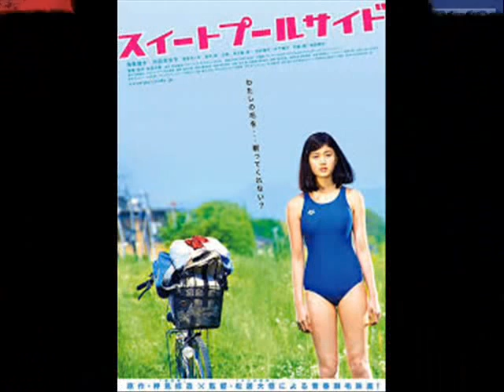TOP Manga Japanese Series released in Anime Movies 2014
Manga fans have plenty to look forward to in 2014 with 16 live-action films adapted from well-loved and popular manga series being released next year. From action comics about police robots to romantic stories about high schoolers who bond over body hair removal, there is something for everyone in these upcoming manga-based films. And since some in the academic world are beginning to see the positive side of Japanese comics, you have one more reason to get your non-manga-loving friends hooked through the power of the silver screen.
Hot Road.
Published in the mid-1980s, Taku Tsumugi's manga series is about Kazuki Miyaichi
Centering around the master thief Arsène Lupin III, Studio Ghibili's "The Castle of Cagliostro" in 1979. This will be the second time the manga series has been adapted into a live-action film. This movie will focus on how the main characters met. Shun Oguri will play the well-known French thief and reportedly lost about 8 kg during ten months of training for the film. Meisa Kuroki will play the beautifully cunning burglar Fujiko Mine.
As the Death God Dictates.
Release date: Autumn 2014.
The horror manga series "As the Death God Dictates" was first published in 2011 and tells the story of high school student Shun Takahata and his classmates who play brutal and vicious games to avoid death. Veteran Japanese horror film director Takashi Miike, whose credits include the violent and infamous "Audition" and "Ichi the Killer," has been charged with the live-action adaption. Sota Fukushi will play the main character while Hirona Yamazaki will star as Shun's friend Ichika Akimoto.
Mole's Song.
Takashi Miike is also directing the live-action adaption of Noboru Takahashi's manga series "Mole's Song,"
Tokyo Tribe.
The director of "Suicide Club," Shion Sono, will be taking up the manga series "Tokyo Tribe 2" which features a near-future Tokyo that is engulfed by street gang turf wars.
Parasyte.
Release date: December 2014, the second part is scheduled for 2015.
The sci-fi manga series "Parasyte" takes place in a world where parasitic aliens have taken over the world by implanting themselves into their human hosts. The main character, Shinichi Izumi, has had his right hand taken over by Migi (Japanese for "right") and the odd duo fights to survive the new reality. Parasyte has been published since 1990 and over 100 million copies have been sold. The Hollywood-produced film will be split up into two parts, with the last film being released in 2015. "The Grudge" director Takashi Shimizu will direct the film and Shota Sometani will star at Shinichi.
Sweet Poolside.
The "Sweet Poolside" manga series, first published in 2004 and then again in 2011, is about two high schoolers, the hairless Toshihiko Ota and his hairy swim club teammate Ayako Goto, who form a secret relationship. Kenta Suga will play Toshihiko, who helps in shaving the strangely alluring Ayako, to be played by Yuiko Kariya.
Black Butler.
The manga series "Black Butler" follows Ciel Phantomhive, the young head of a noble family in Victorian-era Europe.Former idol Erina Mano is starring as pilot Akira Izumino.
Sutegakita hitobito.
George Akiyama's manga about the broke and hopeless Yusuke Mamiana ran in Big Gold magazine from 1996 to 1999. Nao Omori will star as Yusuke in the live-action film. Hitomi Miwa will play Kyoko Okabe, the only person Yusuke seems to get along with.
Thermae Romae.
The sequel to the 2012 live-action film "Thermae Romae" is set to open next April and will once again follow the adventures of the ancient Roman Lucius who travels into the future to a Japanese bathhouse and tries to bring back the modern innovations of Japan back to Rome. Hiroshi Abe will star once again as Lucius and Aya Ueto will again play the part of aspiring manga artist Mami Yamakoshi, who crushes on the hunky Lucius. Part of the filming is taking place at a reconstructed coliseum in Bulgaria.
Ruroni Kenshi: The Great Kyoto Fire Arc, The Last of a Legend Arc.
Takeru Sato will reprise his role as the former assassin Kenshin Himura who wanders a fictional version of Meiji Era Japan to atone for the murders he committed in his former profession..
Crows Explode.
Hiroshi Takahashi's manga series about a group of high school delinquents is getting a third live-action movie next year with "Crows Explode." The new film will take place at the notorious Suzuran High School just one month after the events of the 2009 movie "Crows Zero II."